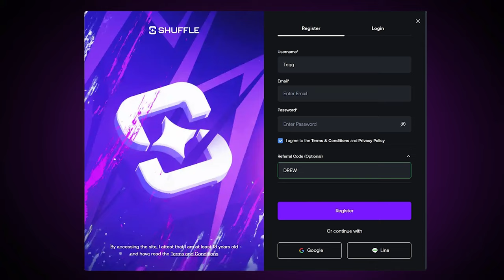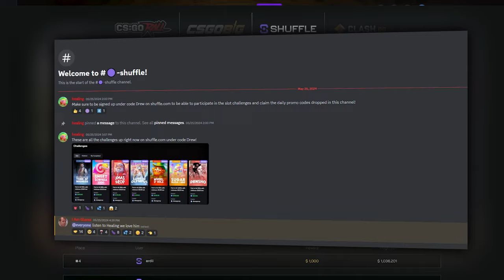INSANE 11,000x WIN ON ZUES vs HADES MADE ME SO MUCH MONEY! (CRAZY)